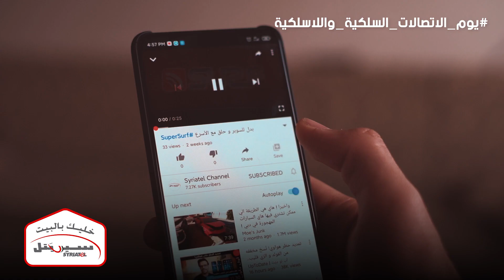يوم الاتصالات السلكية واللاسلكية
خليك على تواصل... مهما تباعدت المسافات